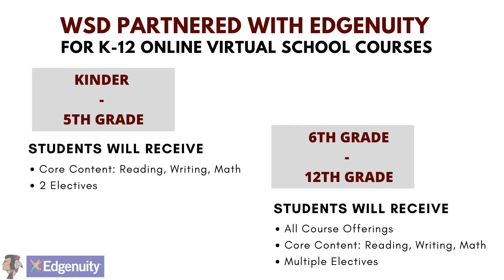Online Virtual School: Wahluke School District and Edgenuity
Distance Learning 2.0 is the learning model that WSD will follow for the first quarter of the 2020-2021 school year.

Beyond the first quarter, the district will rely on data and recommendations from the Grant County Health Department and OSPI to decide if we will stay in our distance learning model or switch to a hybrid or face-to-face model for quarter two.

As an alternative, this fall, WSD families will have the option to enroll their students in a new 100% online virtual school. Online virtual school will be a semester or year-long commitment.